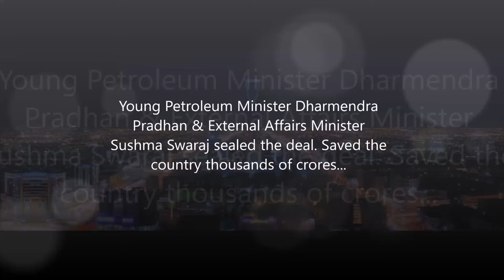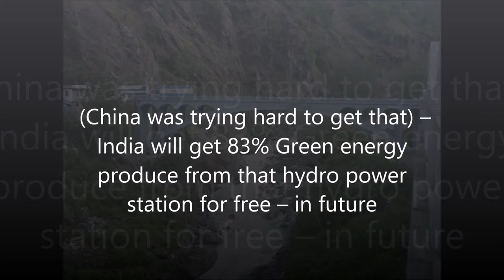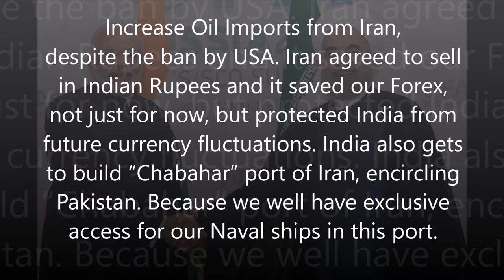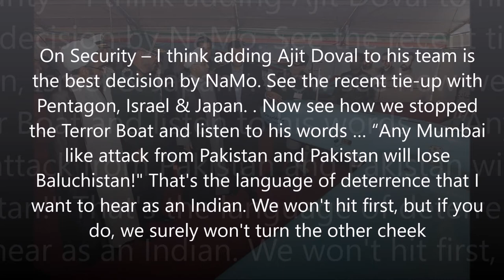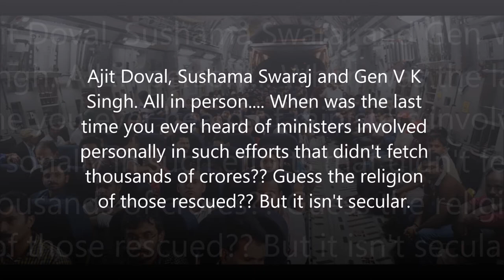Why Narendra Modi visits so many countries and what is India achieving from it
All people are curious why Narendra Modi visits so many countries and what is India achieving from it. Here collectmenow found some achievements which will give India a new global image.